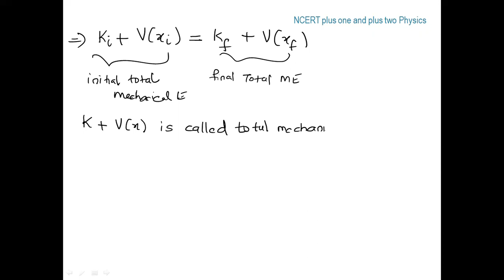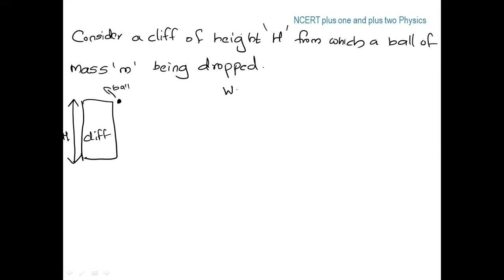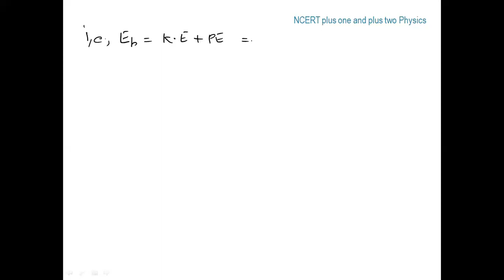Plus one Physics:Ch 6: Work, Energy and Power|Sec 6.8:The Conservation of Mechanical Energy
Plus one Physics: Chapter 6: Work,Energy and Power
Sections discussed in this video
00:00  Section 6.8 :The Conservation of Mechanical Energy

Next video will cover the example related to this section.
Language: Malayalam
Chapter is from NCERT textbook followed by both Kerala state board & CBSE